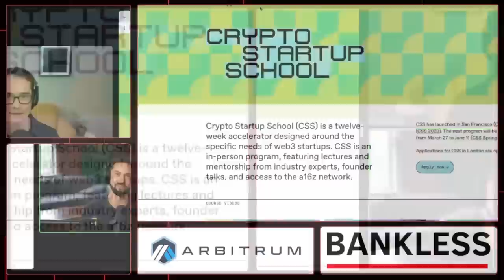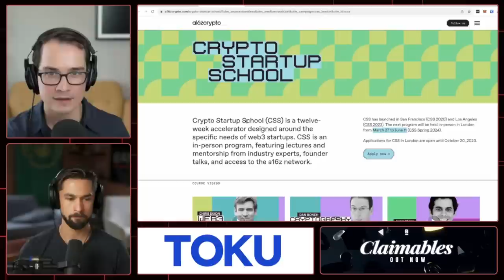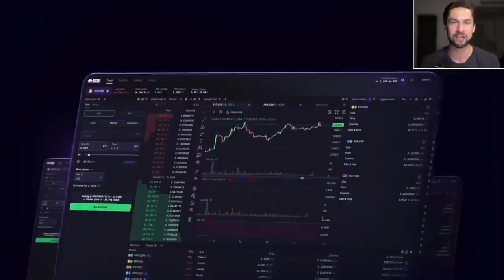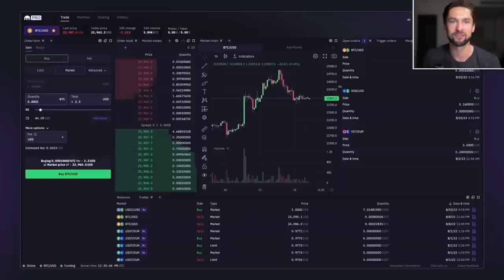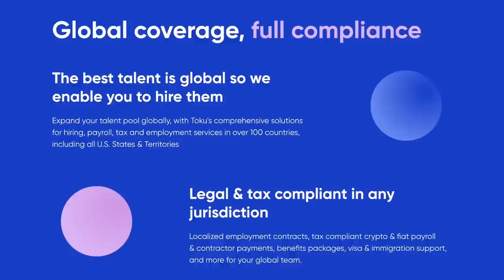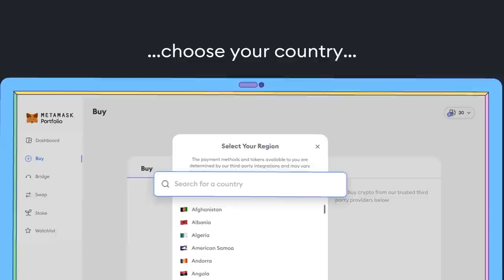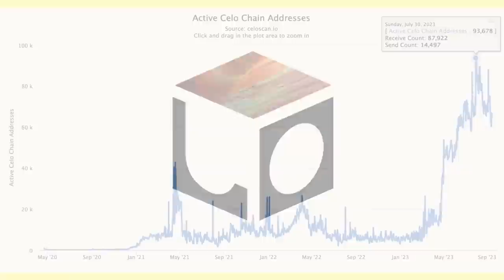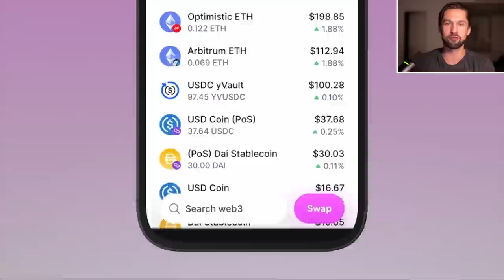Ethereum ETFs: Everything You Need To Know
Last week was unprecedented, to say the least. Several, yes that’s right, not 1, not 2, but several ETH Futures ETFs launched last week for the first time in the U.S.!

What does this mean for crypto? Volumes have been surprisingly low. Is it a surprise? Will volumes pick up? Regardless, of whether they do or don't, what do all of these ETH ETFs mean for crypto? Are Bitcoin ETFs next?

We brought on Eric Balchunas to help us answer the above and much more.  is an analyst at Bloomberg Intelligence focused on exchange-traded funds. Eric is an analyst at Bloomberg Intelligence focused on exchange-traded funds.

🏹 Airdrop Hunter is HERE, join your first HUNT today

📣 a16z Startup School | Apply Before Oct. 20th

TIMESTAMPS

0:00 Intro
7:12 Why ETF Week Was Unprecedented
11:15 Magnitude of Many Launches
16:40 Futures Less Than Spot?
18:25 ETHE vs. Futures
23:43 Is ETH a Security?
28:28 Why Do We Care About ETH ETFs?
32:40 Spot Approval Interpretation
37:23 Scope of the Opportunity
46:50 Timing Predictions of Spot Approvals
51:00 Gensler Preventing Spot Approval?
55:30 Eric’s Twitter
57:00 Closing & Disclaimers

RESOURCES